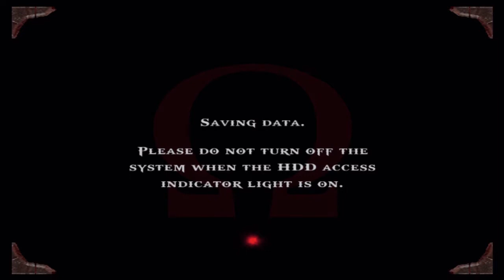Let's Play: God of War [Part 17]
Crashdown96's live commentary walkthrough of God of War.

Pandora's Temple